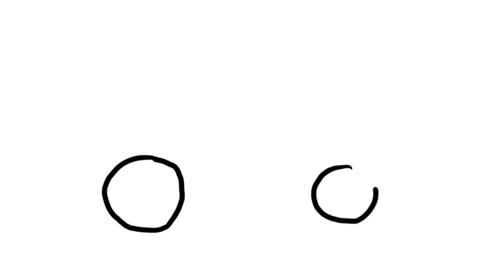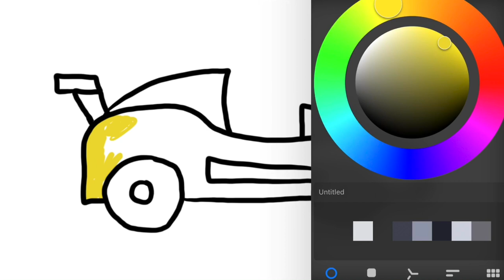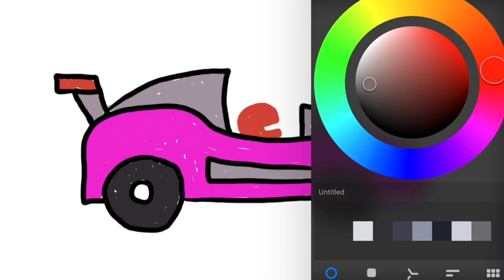Menggambar Kendaraan Mobil Balap untuk Anak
Hey kali ini kita belajar Menggambar & Mewarnai Kendaraan Mobil Balap  dengan ipad bersama anak-anak TK A & TK B. Ayo ajak anak-anak yang lain untuk bergabung untuk belajar menggambar & mewarnai.